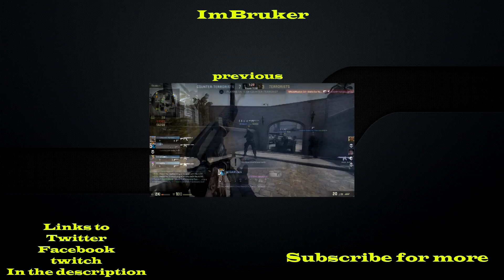CS:GO with Luis Ep:4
Music Intro and Outro: Electric Joy Ride - The Journey